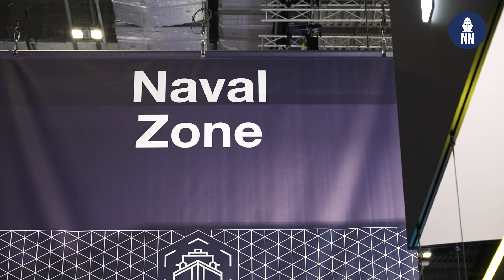TKMS at DSEI UK 2025: New brand, F127, Type 212CD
At DSEI UK 2025, German shipbuilder thyssenkrupp Marine Systems was exhibiting for the first time under its new brand: TKMS. The occasion for Naval News to meet with TKMS' CEO, Oliver Burkhard.

Oliver Burkhard discussed the new TKMS brand, the F127 air-defense frigate program and the Type 212CD submarine program, including the recent down-selection of TKMS by Canada for the CPSP program.